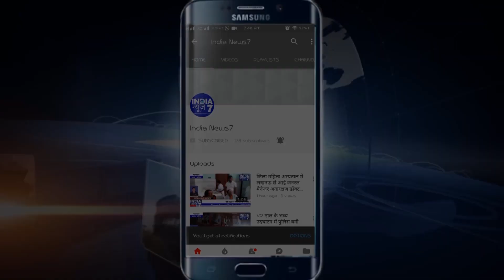हिंदू दलित समिति के राष्ट्रीय अध्यक्ष विवेक राज ने प्रेस वार्ता की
हिंदू दलित समिति के राष्ट्रीय अध्यक्ष विवेक राज ने ग्रह जनपद इटावा में प्रेस वार्ता की संबोधित किया मूल्य उपदेश हिंदू दलित समिति की विचारधारा से प्रेरित होकर (पश्चिम बंगाल) से रवि लोचन , सूरज हेला, अरुण बाअरी, दिनेश चंद्र हेला, इटावा के मुख्यालय पर  आगमन हुआ।
रिपोर्ट
इटावा से विनय पाल इंडिया न्यू 7